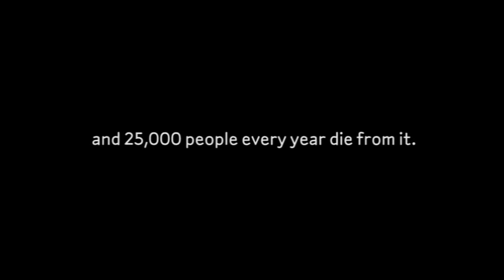Health Harms - COPD